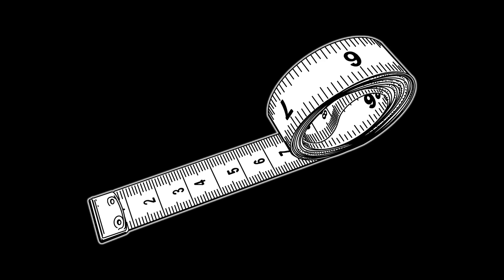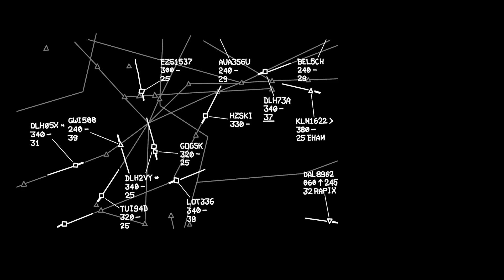Could AI make flying more dangerous? | Christoph Regli | TEDxZHAW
Airline pilot and aviation researcher Christoph Regli discusses the pros and cons of having AI robots piloting commercial airliners, thereby highlighting the importance of trust in interactions between humans and machines.

Christoph is responsible for the Bachelor's Degree Program in Aviation at the ZHAW School of Engineering. Before this, he worked as a software engineer, as a pilot, and for the Civil Aviation Authority, heading the section Air Navigation Services. He still flies airliners, and the latest developments in artificial intelligence fueled his curiosity about its impact on aviation. The hope that humans will still fly the planes in the future faces the hard fact that automation is continuously progressing. This talk was given at a TEDx event using the TED conference format but independently organized by a local community.